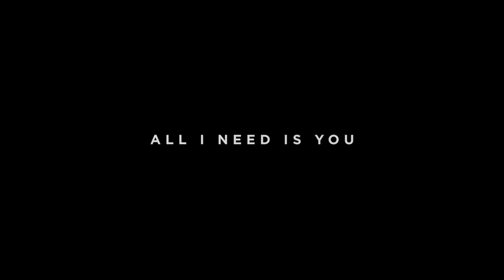Hillsong Movie - Let Hope Rise (Official Trailer)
Hillsong Movie